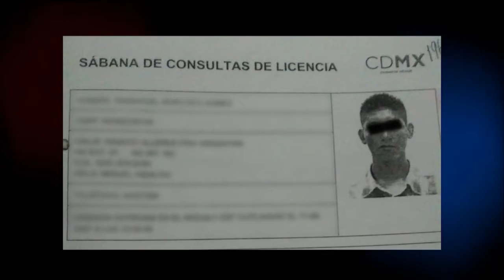Dilan fue arrollado por un auto, denuncia irregularidades en la investigación y exige justicia 🚗 📋